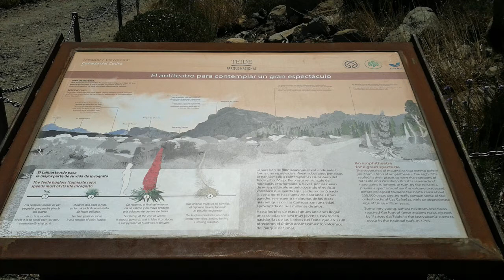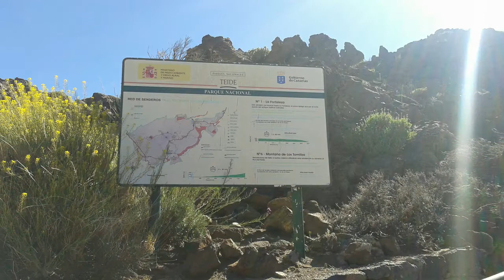Senderos de Tenerife: Tajinastes en flor. Chavao "ruta 18". Las Cañadas del Teide. Tenerife.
Tenerife hiking trails/trekking: Ruta de senderismo de ida y vuelta por el sendero Nº18-Chavao en Las Cañadas del Teide, dónde podremos disfrutar de los tajinastes en flor muy típicos de ésta época del año. También haremos un pequeño recorrido por las instalaciones del Centro de Visitantes de El Portillo.